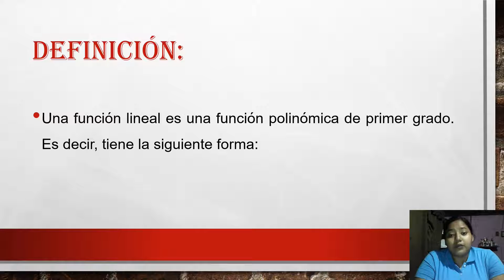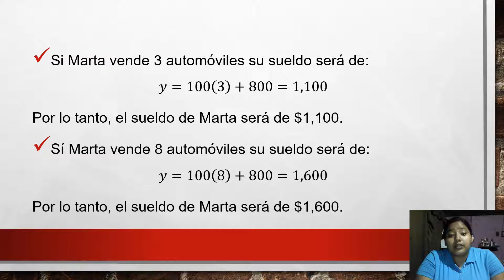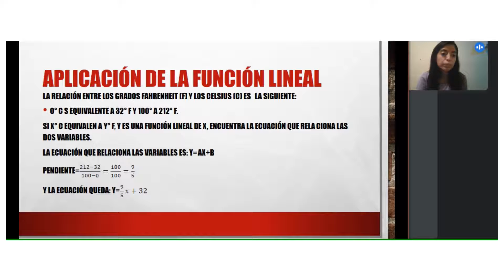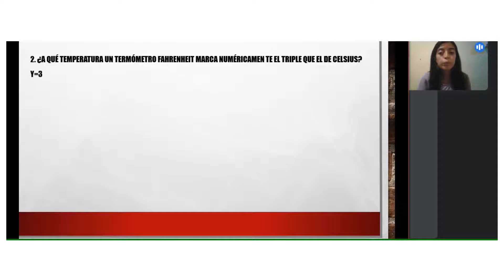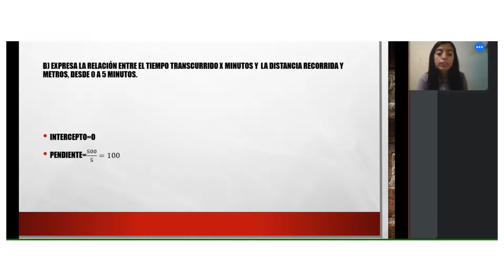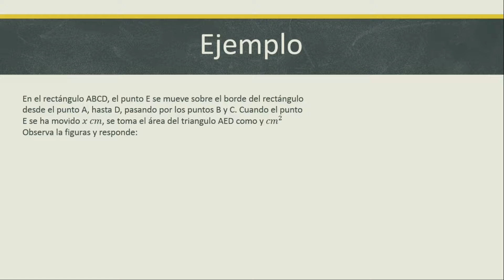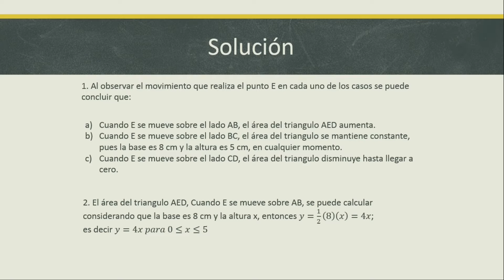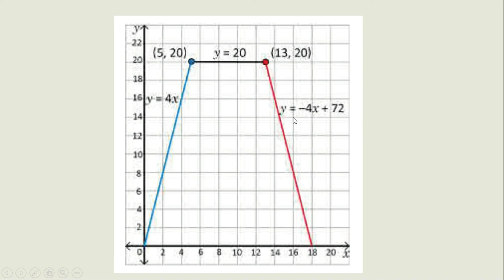Función lineal y su aplicación con el entorno